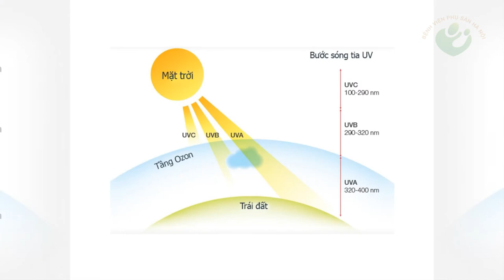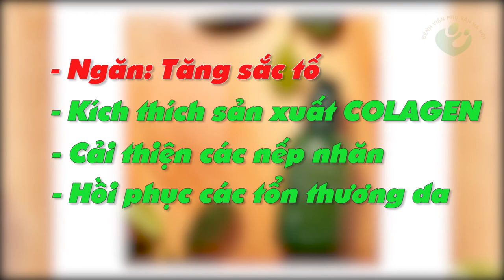Mách bạn: Bí quyết chăm sóc và bảo vệ da khi tia cực tím đang ở mức nguy hiểm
Khi chỉ số tia UV từ mức 11 trở lên, nguy cơ da bị bỏng nếu tiếp xúc ánh nắng mặt trời khoảng 10 phút mà không được bảo vệ. Chỉ số UV 8-10, thời gian gây bỏng da khoảng 25 phút ở ngoài nắng. Khi UV từ 3 trở lên phải mặc áo chống nắng, đeo kiếng mát che chắn để bảo vệ cơ thể.
Da bị bỏng nhiệt sẽ phồng rộp, đỏ, đau.